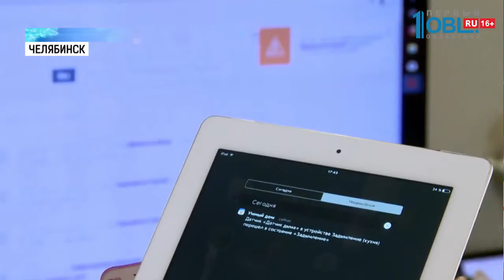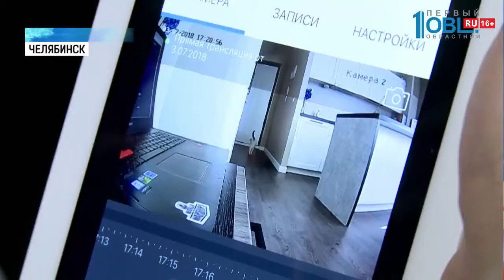«Ростелеком» создает «умные дома»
И продолжаем. Дистанционно управлять квартирой учатся челябинцы. Компактные камеры наблюдения можно поставить в комнатах за пару минут. И потом следить за домом со смартфона. Проверять, чем заняты дети или домашние питомцы. А еще не забрался в квартиру вор. Все подробности — в нашем сюжете.